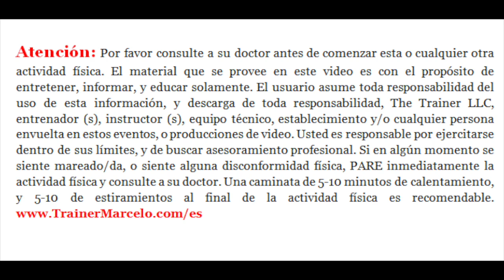S.A.TV #160: 3 Ejercicios Para Tonificar Hombros con Pesitas/Hombros con Dumbbells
En este episodio de muestro como trabajar los hombros con 3 diferentes ejercicios. Puedes usar pesitas para hacer unas 12-15 repeticiones. Si puedes hacer más de 15 reps. Incrementa el peso.